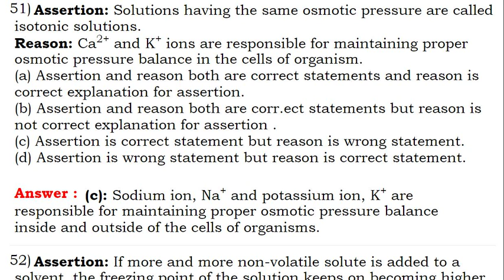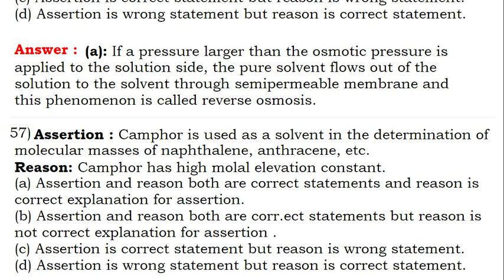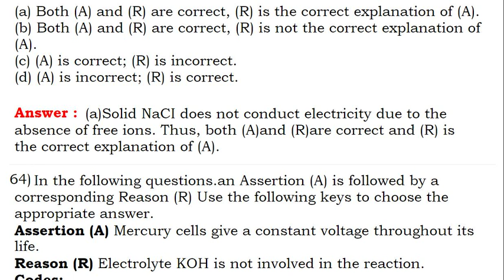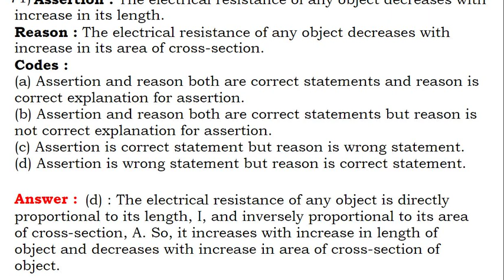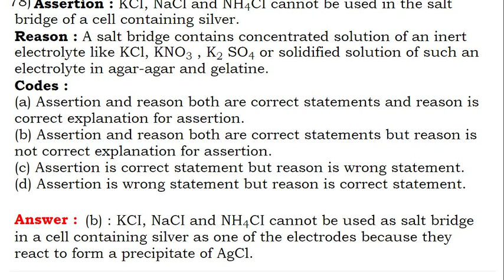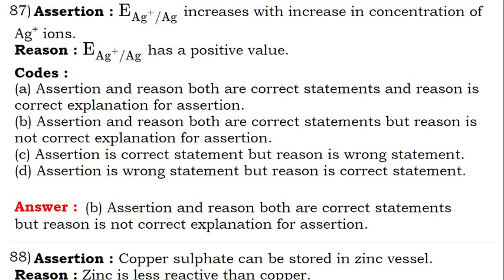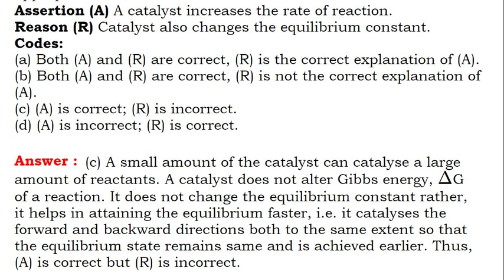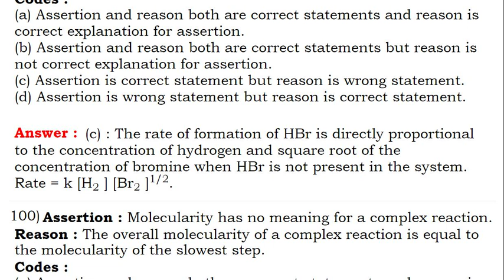12th CBSE CHEMISTRY ASSERTION REASON ANS PART 2